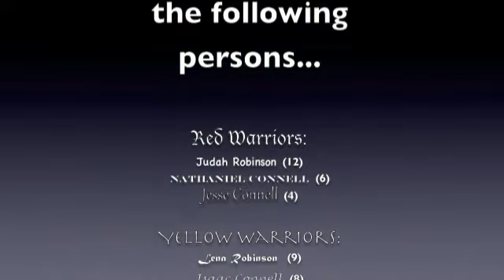The Great Battle Indoors!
Watch and see how crazy little boys and girls can get when they put their minds to it.